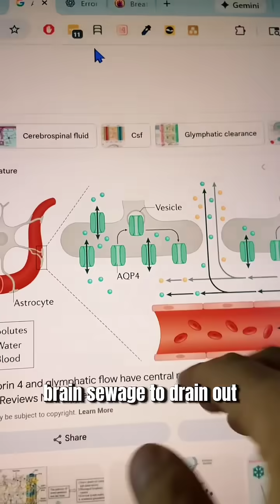Bad sleep quietly destroys your brain — and almost no one talks about why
Your brain has a nightly cleaning system called the glymphatic system.
Think of it as waste removal for your nervous system.

During the day, metabolic byproducts build up inside brain tissue.
At night, deep sleep is when that waste gets flushed out.

But poor sleep breaks the entire sequence.
Like dominoes that never fall.

The first domino is autophagy — your brain’s cleanup signal.
That process activates aquaporin-4, the drainage gate for brain waste.

No autophagy means no drainage.
And you wake up foggy instead of restored.

One easy way to support this?
Eat dinner earlier or keep it lighter.

Another powerful lever is breathing at night.
Better airflow supports deeper sleep and proper brain clearance.

This is why small sleep habits can change how your brain feels every morning.

That’s a good quick fix — but real results come from matching the plan to your body.
To actually fix this long term, you need a personalized approach.